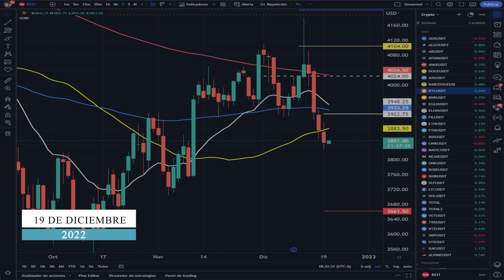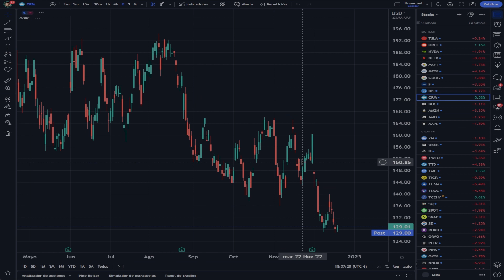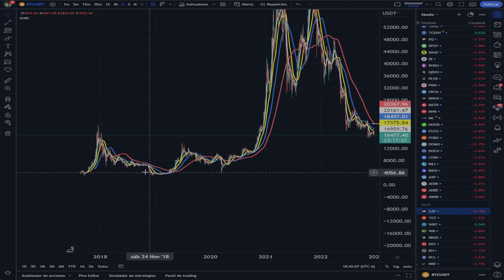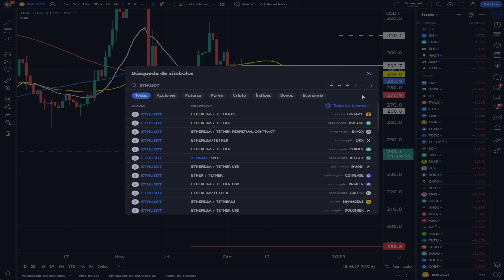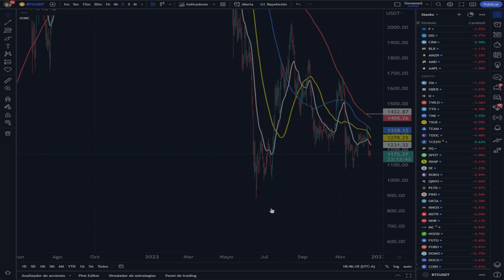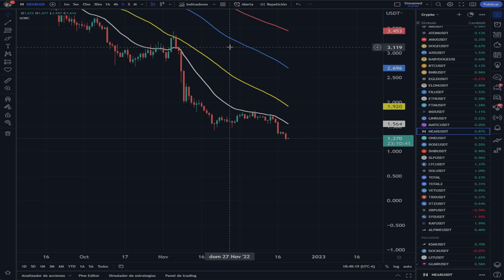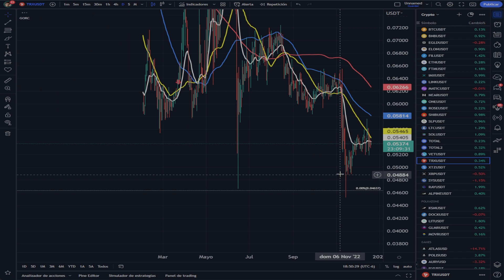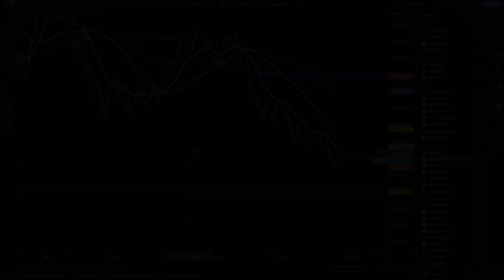¡TODO CAE COMO LO AVISE, LAS CAÍDAS CONTINUARÁN!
RECOMENDACIONES PARA OPERAR ACCIONES Y OPCIONES:
⭐Tastyworks:
Código:
ZMX9SBSQBD

Código:
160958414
⭐Bybit:
Código:
4BMY1